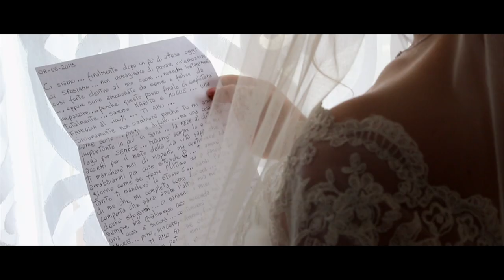WEDDING DAY | ALEXANDRA & MARCO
Alexandra & Marco | 08 giugno 2019
Teaser Trailer Wedding
Ristorante Fons Salutis | Agliano Terme (AT)
Riprese e Montaggio: Davide Perrino, Enrico Zanello